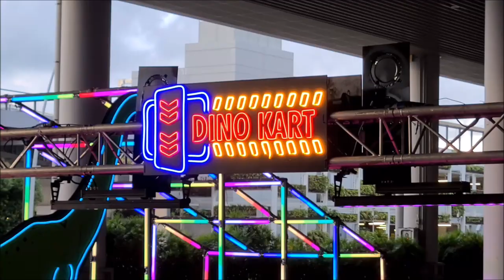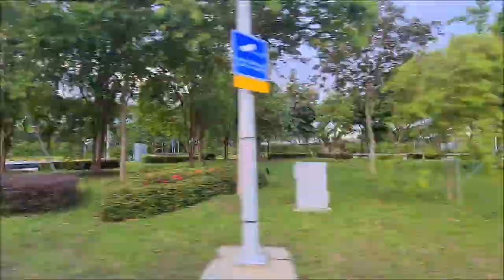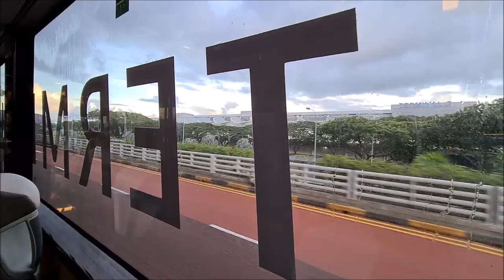Dino Kart at Changi Airport Terminal 4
As international borders were closed due to the pandemic, parts of Singapore Changi Airport has been converted into fun areas.

The Dino Kart is located at Terminal 4 Arrival Kerbside, taxi waiting area. There are two circuits, the Novice circuit is for participants aged 9 years and above and a Pro circuit for aged 13 years and above.